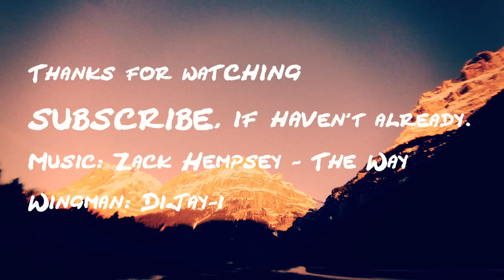Bye Bye Swiss Winter - FPV style! (With avalanches)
Bye Bye Winter in Switzerland - FPV-style!

Music track credits at the end of the video!